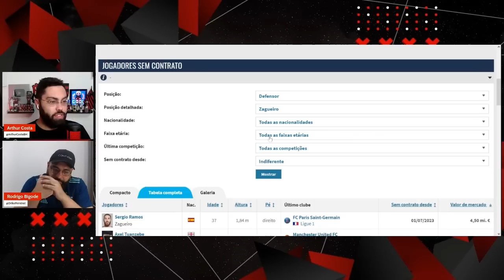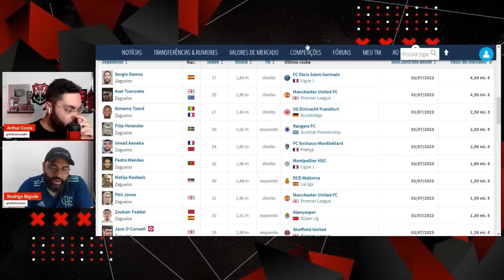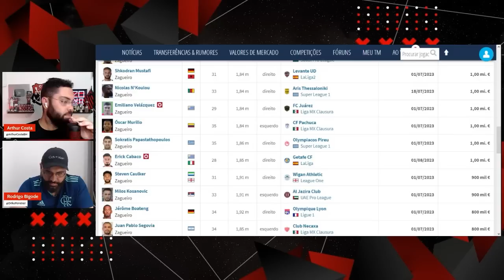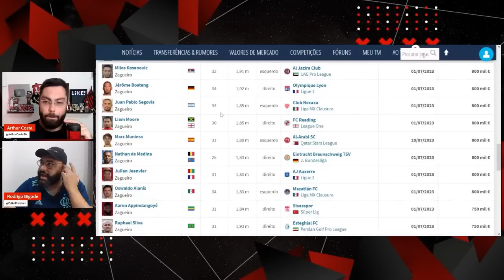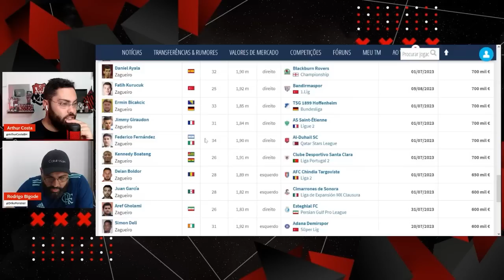"acho que o LEÓ PEREIRA vai para o MUNDO ÁRABE" LEO PEREIRA E CRISTIANO RONALDO JUNTOS NO AL-NASSR